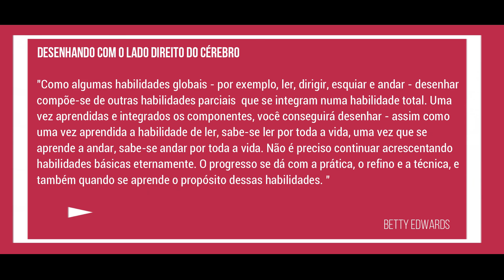Por que aprender a ver é o primeiro passo para se tornar um bom desenhista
Aprender a observar bordas é fundamental para desenvolver um olhar preciso e detalhista, entendendo as características e limites de cada objeto.

Compreender espaços é essencial para criar profundidade e perspectiva nos desenhos, dando a sensação de tridimensionalidade e realismo.

Entender os relacionamentos entre os objetos e seus posicionamentos é importante para garantir a harmonia e a composição adequada em seus desenhos.

Dominar a luz e sombra é fundamental para criar volume, textura e dar vida às formas, adicionando um aspecto tridimensional e realista aos seus desenhos.

Enxergar o todo é essencial para compreender a cena ou a imagem como um conjunto coeso, sendo capaz de capturar a essência e transmiti-la de forma autêntica em seus desenhos.

Para baixar o livro Desenhando com o Lado Direito do Cérebro em Português PDF, clica no link abaixo

Tá perdido no mundo dos desenhos e não sabe por onde começar ?

Venha para nosso curso que conta com mais de 4 mil alunos!
Ensinamos desde o iniciante ao mais avançados dos desenhos realistas.
Contamos com alunos de todas as idades, não existe idade para se descobrir um novo hobbie.